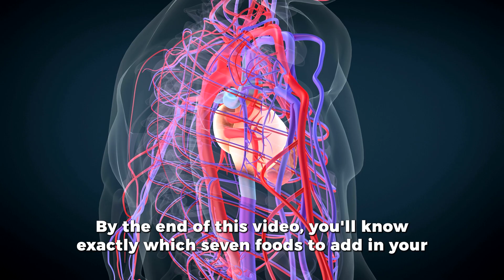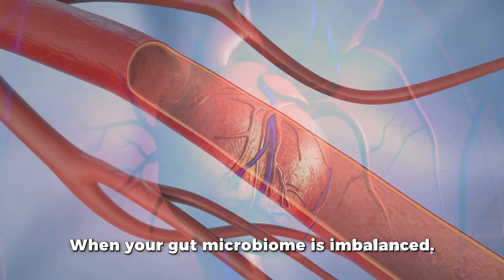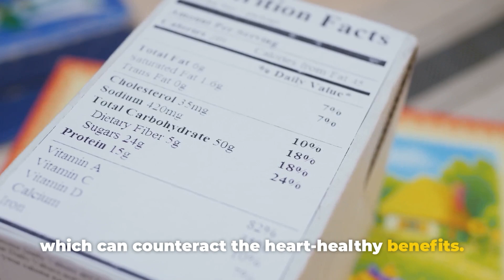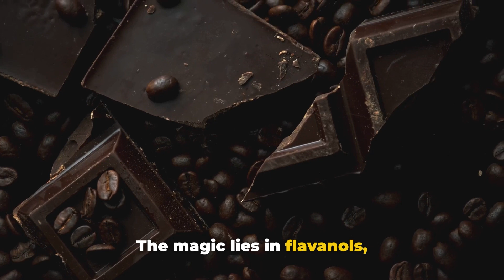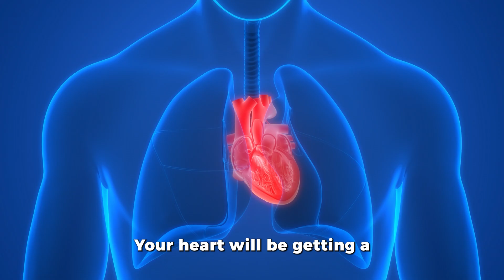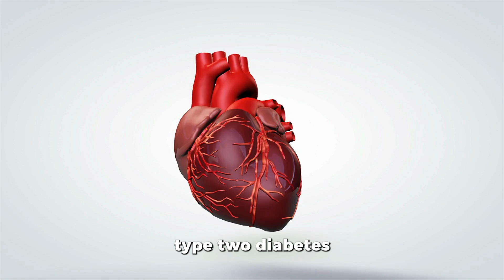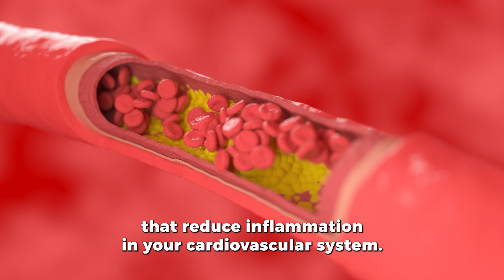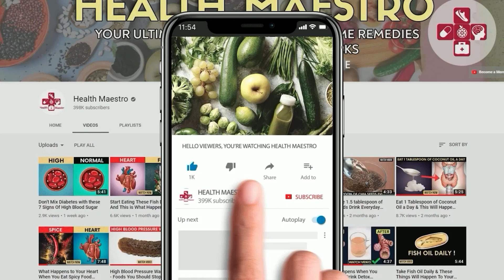Cardiologists Are Shocked! - 7 Mistakenly Worst Foods That Actually Prevent HEART Attack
7 Worst Foods That Actually PREVENT Heart Attack (Backed By Science!)
Heart Attack is no Joke, In fact heart disease remains the number one killer worldwide, and most of us are desperately trying to avoid it. We cut out eggs, ditch dairy, and say goodbye to our favorite foods based on outdated science. But what if those "forbidden foods" are exactly what your heart has been craving all along? Today, I'm exposing the truth about 7 supposedly "bad" foods that leading cardiologists and dietitians now say can actually improve your heart health. This isn't just another nutrition video – this is information that could literally save your life. And trust me, number 6 shocked even me.

By the end of this video, you'll know exactly which 7 foods to add in your shopping cart for a stronger, healthier heart.

So let's dive in and uncover the truth about these misunderstood superfoods.

Must Watch Research:

1. Association of egg intake with blood lipids, cardiovascular disease, and mortality in 177,000 people in 50 countries

2. Whole-Milk Dairy Foods: Biological Mechanisms Underlying Beneficial Effects on Risk Markers for Cardiometabolic Health

4. The impact of coffee subtypes on incident cardiovascular disease, arrhythmias, and mortality

5. Short-Term RCT of Increased Dietary Potassium from Potato or Potassium Gluconate: Effect on Blood Pressure

6. Association between chocolate consumption and risk of coronary artery disease: a systematic review and meta-analysis